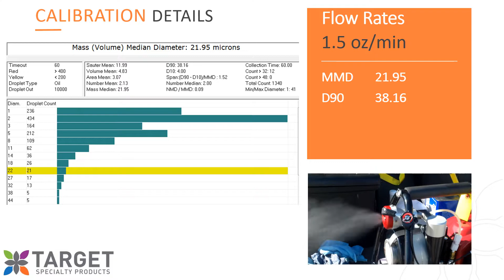DB Mini Handheld Fogger